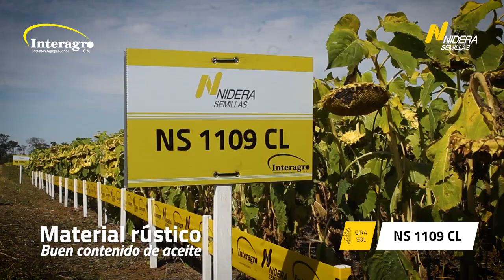GIRASOL NS 1109 CL- NIDERA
Conozca más sobre el girasol NS1109CL , la nueva propuesta productiva de INTERAGRO NIDERA que garantiza un campo limpio de malezas. 🌻🌻🌻🌻